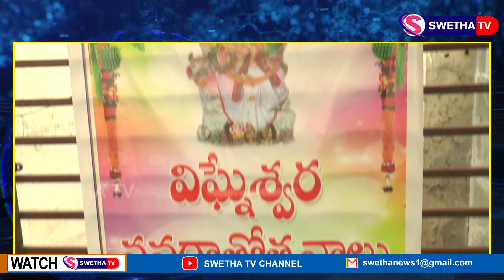భక్తిప్రపత్తులతో నవరాత్రులు ...SWETHA NEWS – 05.09.2022